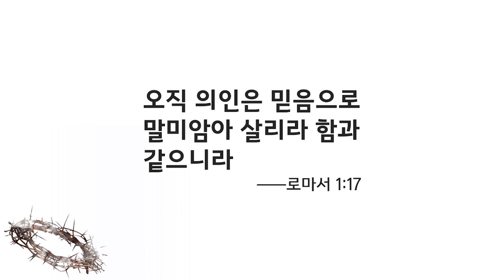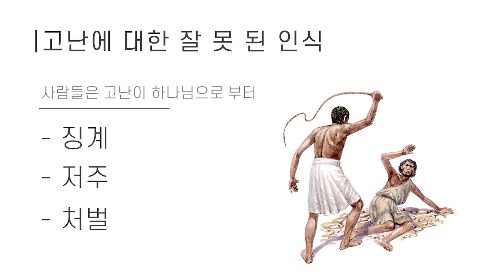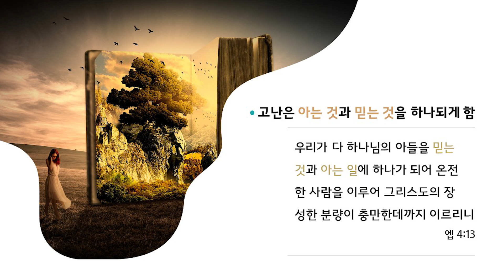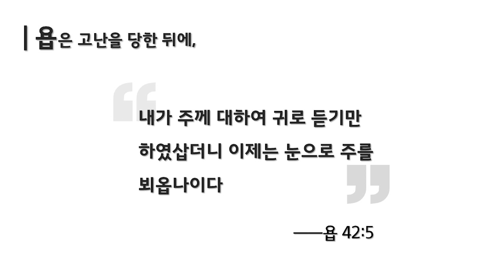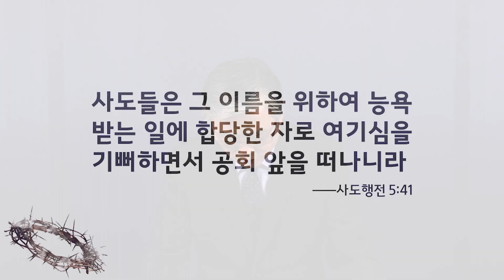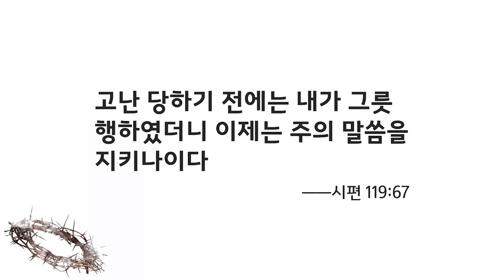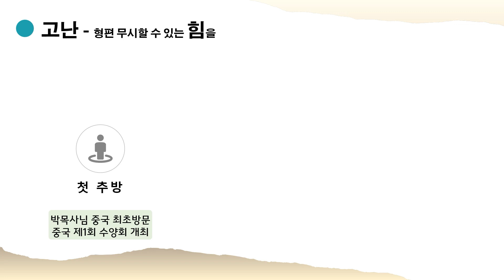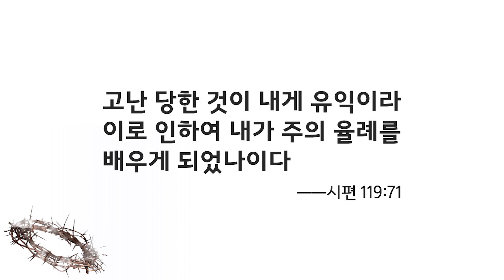그리스도인의 고난 / 이광보 목사 / 2021년 겨울캠프 아카데미